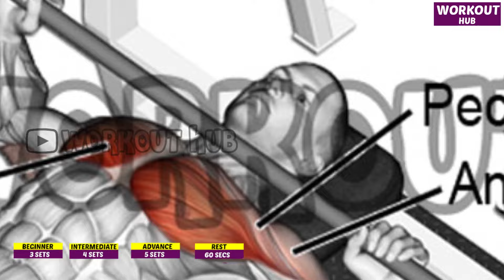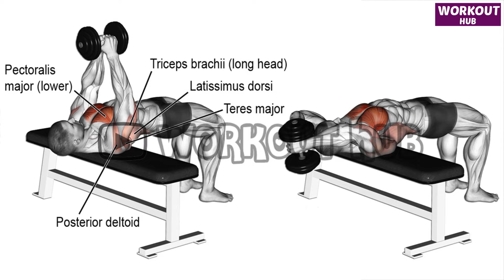6 Most Effective Upper Body Exercise For Mass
6 Most Effective Upper Body Exercise For Mass

00:00 Start
00:10 Pull Up
00:35 Barbell Bent Over Row
01:04 Standing Shoulder Press
01:30 Barbell Bench Press
01:55 Dips
02:20 Dumbbell Pull Over

1) I only used bits and pieces of videos to get the point across where necessary.be positive for them)
2)This video is also for teaching purposes.
3)It is positively transformative in nature.
4)This video has no negative impact on the original works (It would actually be positive for them)